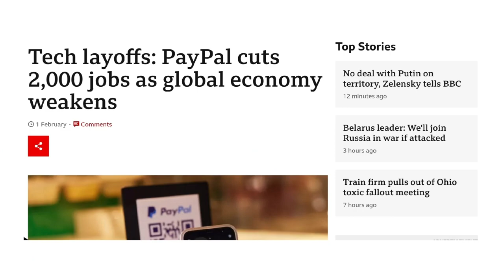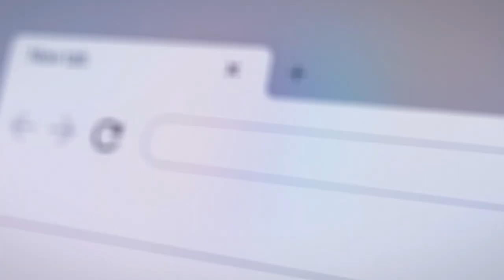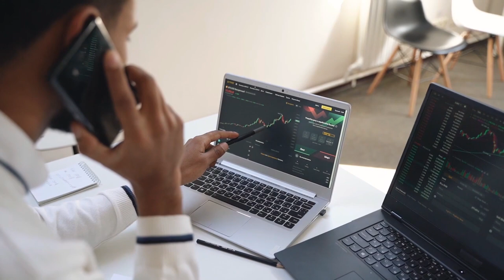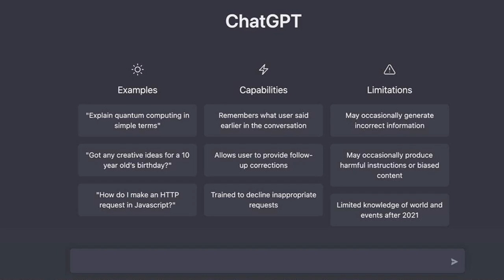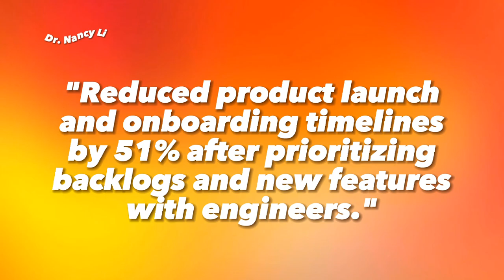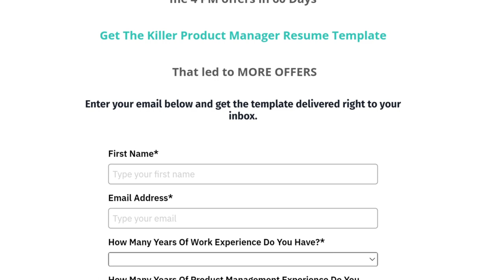5 MUST DO's to Become More Competitive After Getting Laid-Off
5 Strategies for laid off people!

With the double recession fast approaching, many of us are scared and anxious of what may happen to our careers. Top tech companies are now showing clear signs that indicate that they will layoff thousands of employees and this challenges our notion of job security.

Trust me when I say, I KNOW how it feels! When I was trying to grow my career, the 2008 recessions made it very difficult and on top of that I needed an H1B sponsorship ASAP. Despite the odds not being in my favor, I still managed to survive and grow even during a recession.

The 2023 layoffs are no different from the hard times we faced back in 2008! In fact, through those hard times, I was able to adapt layoff strategies in order to survive and still achieve my career aspirations. In this video, I will teach you 5 strategies you can adapt to survive the recession period as well as find career growth opportunities.

Understand what to do during a recession, how to survive layoffs in 2023, what to expect during a layoff, and how you can shift your mindset to survive and even flourish during a layoff.

0:00 Introduction
1:35 Don’t be depressed if you get laid off
3:35 Understanding job market trends
4:25 Are there still opportunities in FAANG+ companies?
5:15 Positioning yourself strategically
7:05 Highlighting your achievements in your resume
8:19 Find a coach to provide customized advice

🌟 Download The Killer Product Manager Resume Template which as been used by 7000 product managers here:

Layoff Survival Strategy: Learn how to land your dream PM job in 60 days